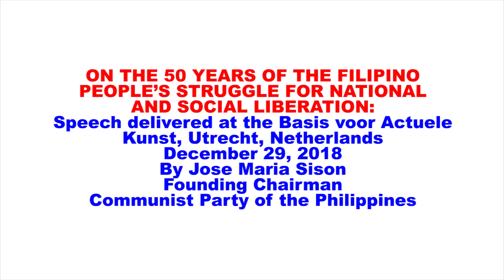On the 50 years of the Filipino people's struggle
FOR NATIONAL AND SOCIAL LIBERATION:
Speech delivered at the Basis voor Actuele Kunst, Utrecht, Netherlands, December 29, 2018
By Jose Maria Sison
Founding Chairman, Communist Party of the Philippines